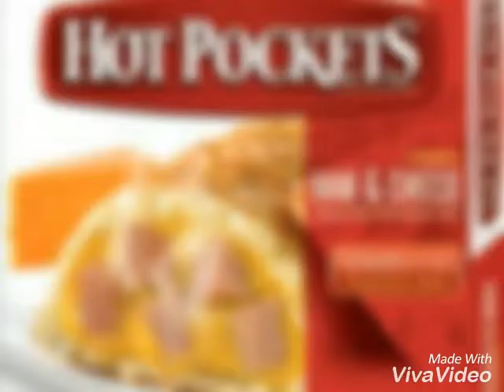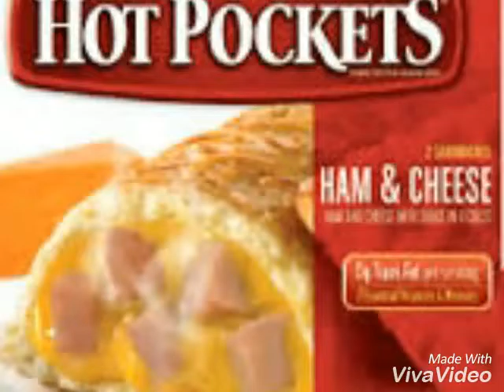Slave Scholar - LOSING MY SWAG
Gave too many handicaps mixtape